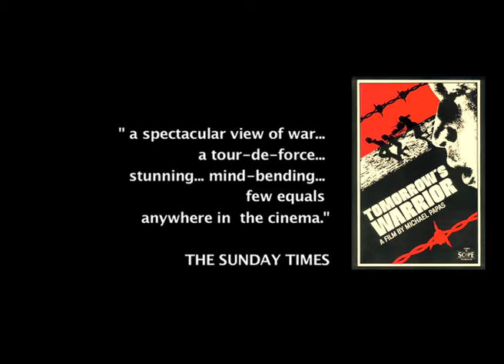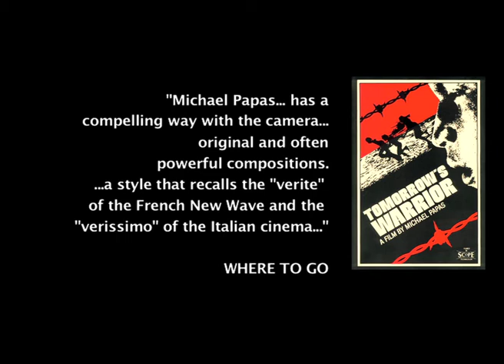ΑΥΡΙΑΝΟΣ ΠΟΛΕΜΙΣΤΗΣ TRAILER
Ο ΑΥΡΙΑΝΟΣ ΠΟΛΕΜΙΣΤΗΣ TRAILER ΜΙΑ ΤΑΙΝΙΑ ΤΟΥ ΜΙΧΑΛΗ ΠΑΠΑ